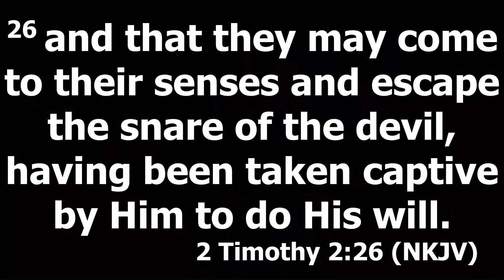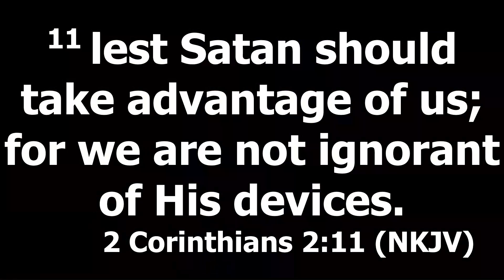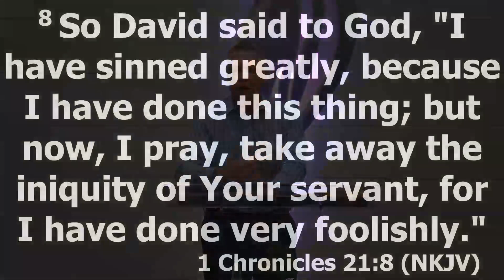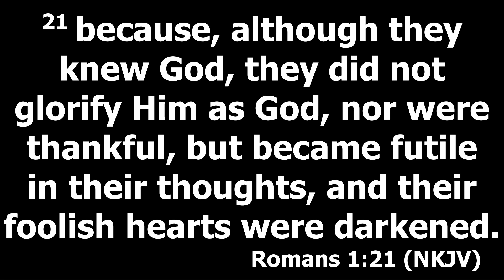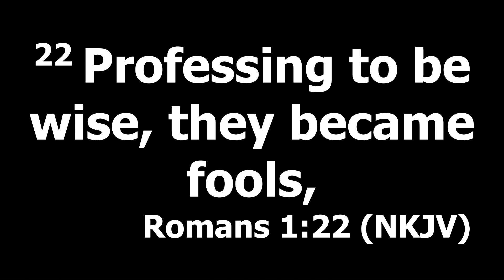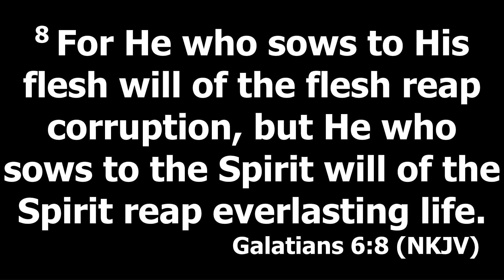Sunday Sermon - Pastor Kenny Midgett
Wanchese Assembly of God is a healthy place where people can meet Jesus, and engage in a life-giving community, where everyone is welcome. We believe in creating a space where people can have authentic encounters with Christ, discover their gifts, and use them for God's glory.  Join us online or in person!